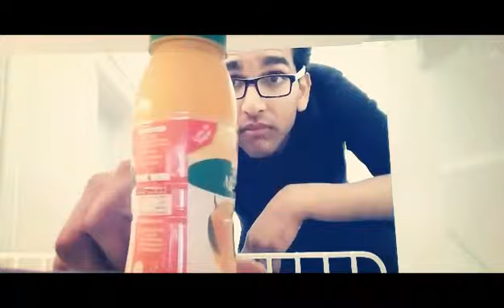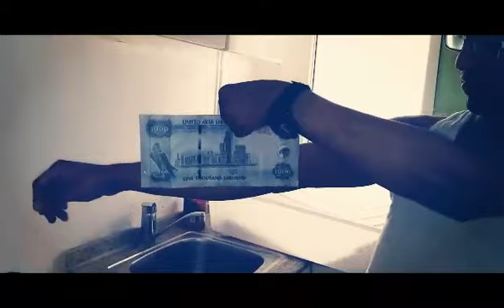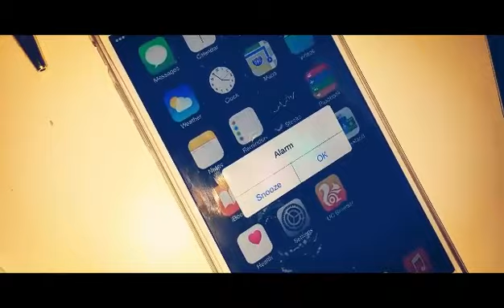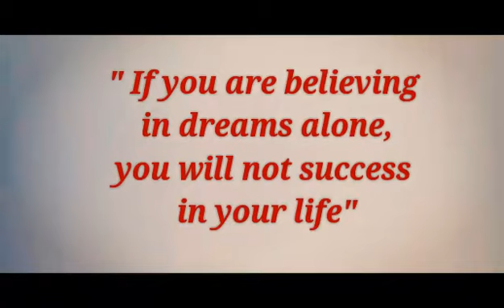Malayalam short film Swapnam oru chaak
Comedy thriller